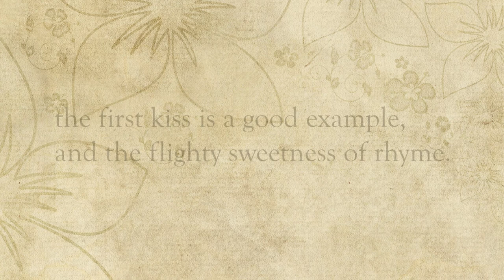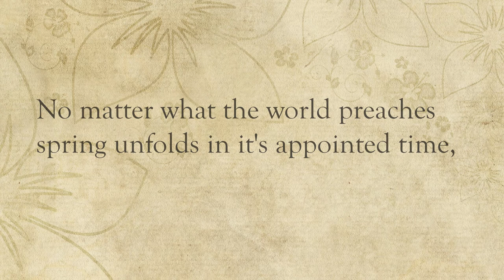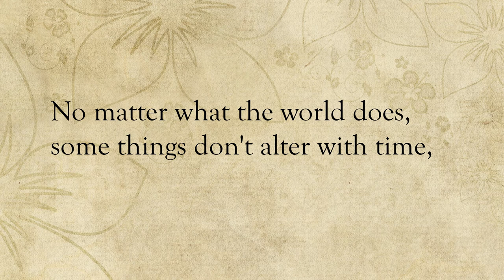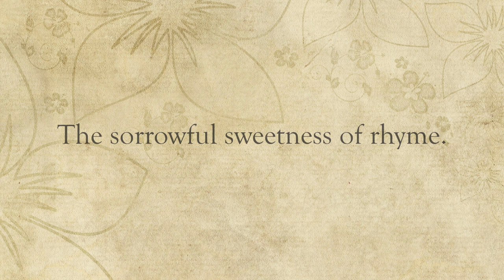No Matter What- A Song (by Rose) + Poem (by Mary Oliver)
Word by Mary Oliver. The copyright of these lyrics remains Mary's and not mine.

Music, Vocals, Keyboard and Whistle by Rose Wilson